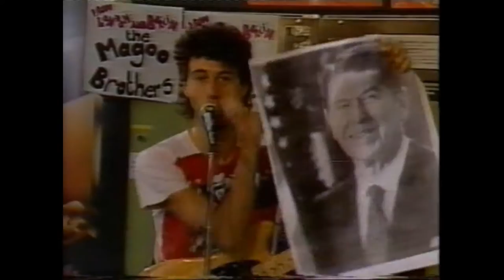The Magoo Brothers - Live on the ARD TV channel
Berlin-based band The Magoo Brothers playing live in a launderette on Germany's ARD channel in 1987 whilst refusing to be interviewed by ex-SS man and famed German joker Klaus Havenstein.
The Magoo Brothers: Paul Bonin (Guitar), Melanie Hickford (the Drum), Lorenz Maroldt (Double-bass), Henk van der Schoor (Sax).